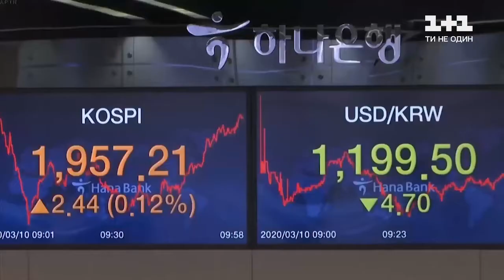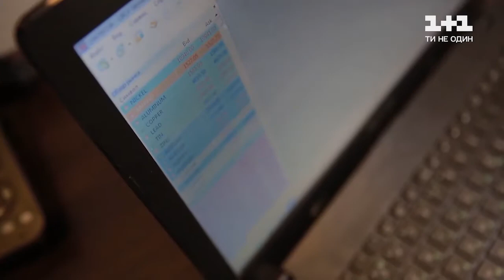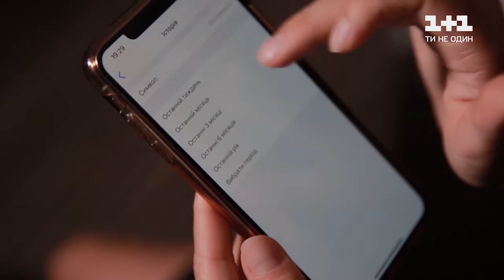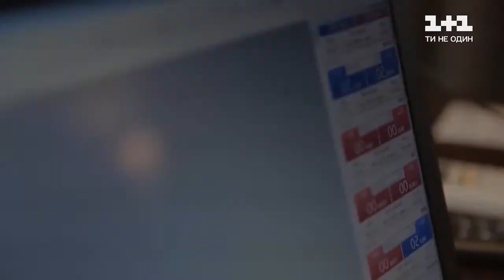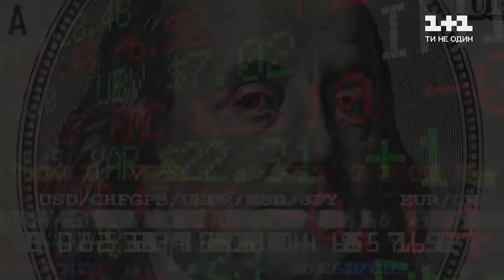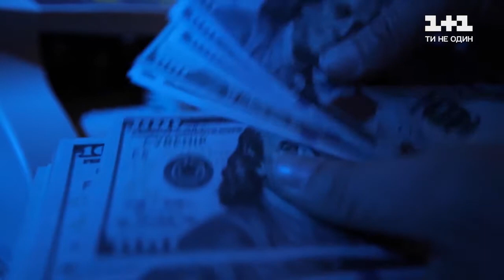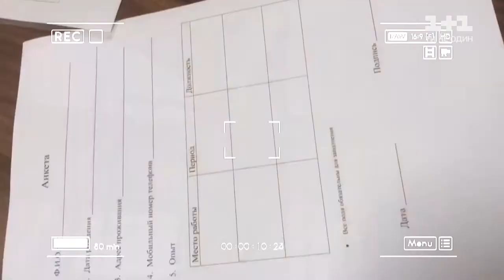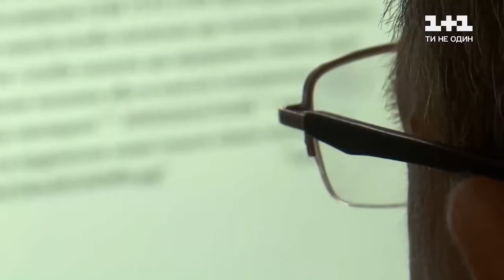"Фондовые биржи" - Самая большая афера в интернете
Предложениями заработать на "фондовых" и "валютных" биржах пестрит абсолютно любая страница в сети. Но если это и правда так просто и выгодно, то где же они, новоиспеченные миллионеры и миллиардеры? О том, как мошенники наживаются на доверчивых "инвесторах", сморите в сюжете